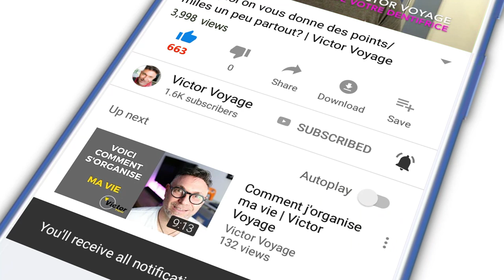Les Travaux Permanents des Aéroports | Victor Voyage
Les aéroports sont en constante évolution: plus de vols, plus d'avions et plus de passagers. Voici quelques stratégies mises en place nous serons de plus en plus nombreux à voyager dans les années à venir